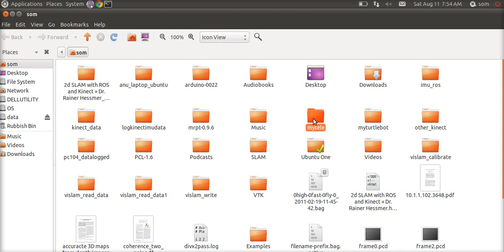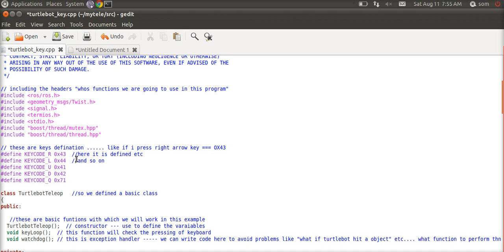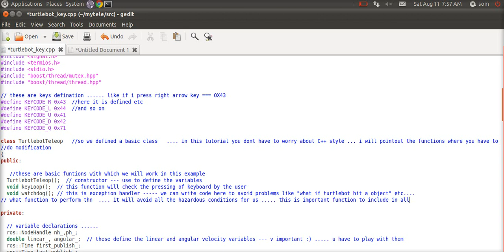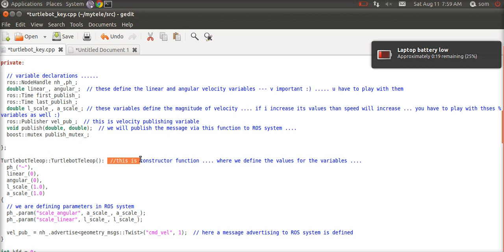ROS Tutorial Part 4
Description of the code for developed Package (turtlebot teleoperation in part 3)

We are conducting a course at Australian National University (ANU) (ENG4627), so the commenting of the code is with regard to warmup project